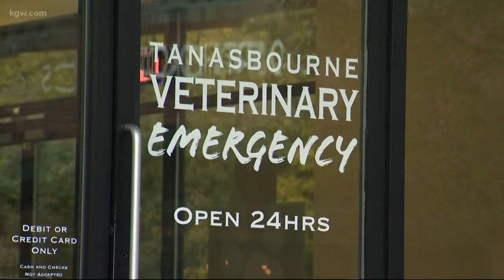Family warns of salmon poisoning risk to dogs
A local family is warning other dog owners about a risk  that only exists in the Pacific Northwest.